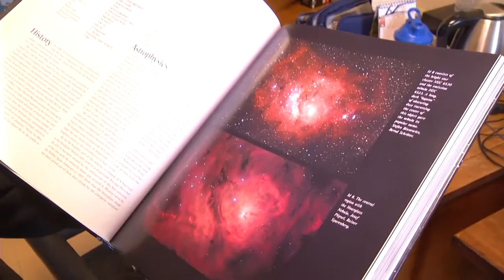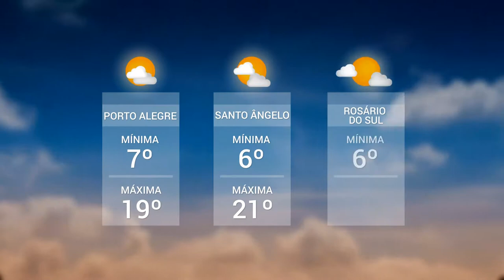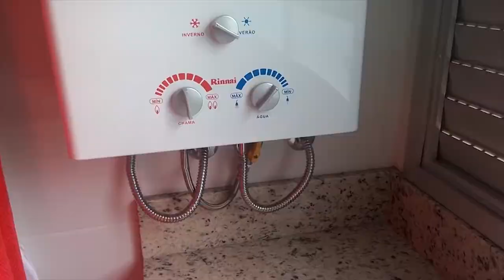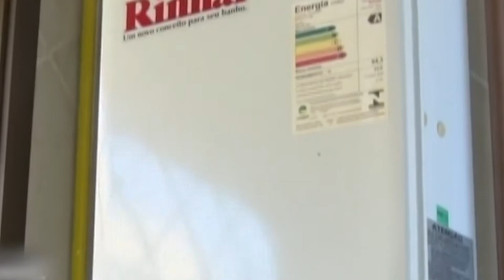Panorama | TVE - Boletim 13:45 - 15/08/19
Pesquisadora da UFRGS é uma das vencedoras do prêmio Para Mulheres na Ciência
TV UNIVATES: Dengue no Alto Uruguai
Justiça determina a continuidade da remoção de famílias da Vila Nazaré em Porto Alegre
Educação de jovens e adultos
TV CACHOEIRA: Acidente com aquecedores